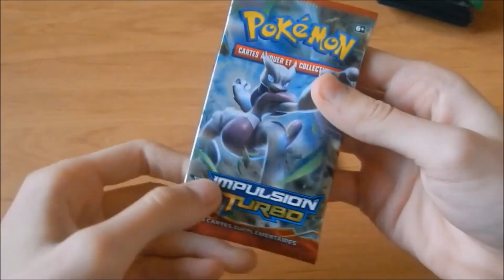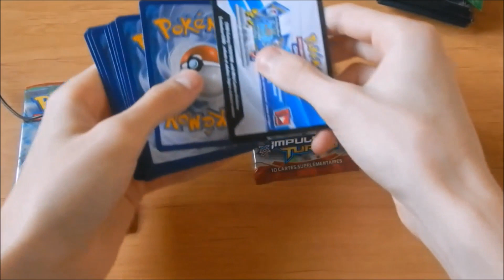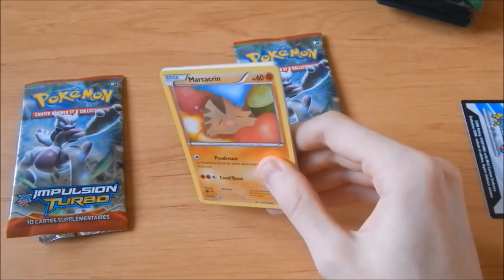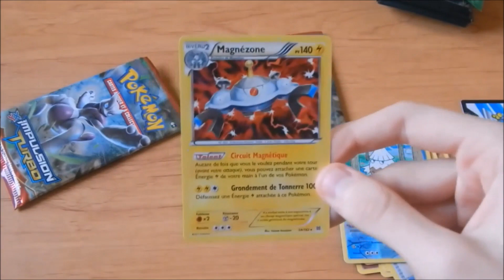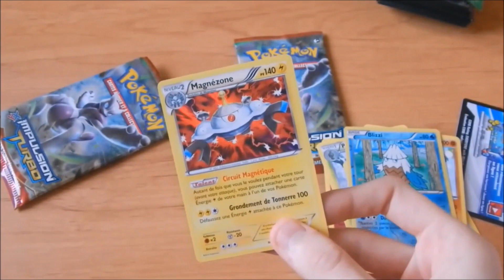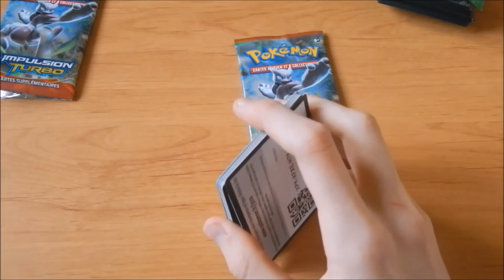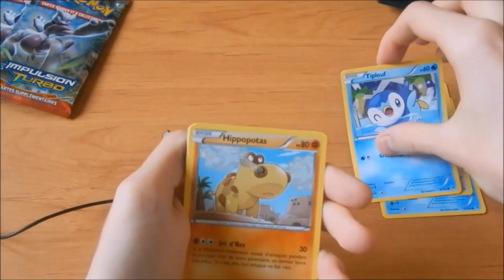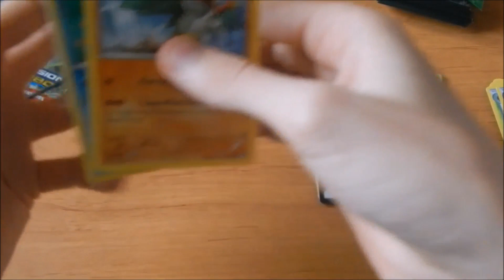ASMR FRENCH | Ouverture de 2 boosters POKÉMON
Aujourd'hui, nouvelle vidéo ASMR qui aura pour thématique, l'ouverture de 2 boosters de cartes POKÉMON.

Bonne écoute. :D

Max~